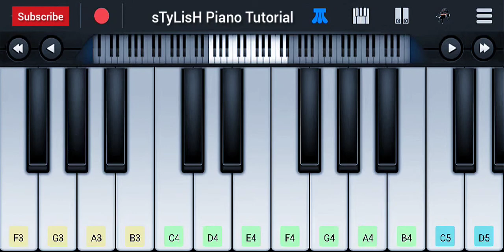Chaiyaan Mein Saiyaan Ki Piano Tutorial | Asees Kaur, Jubin Nautiyal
This Video show Chaiyaan Mein Saiyaan Ki Piano Tutorial